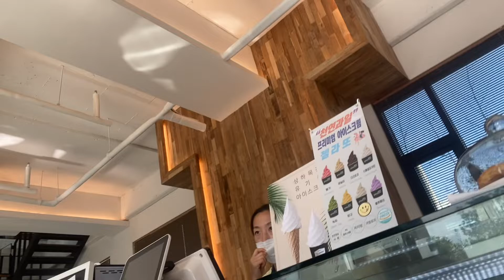Going to a new café